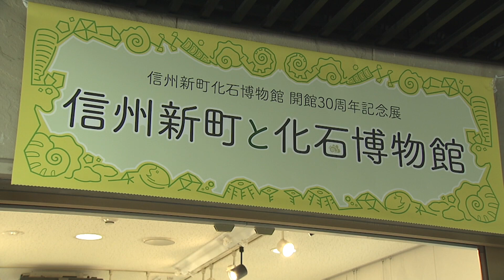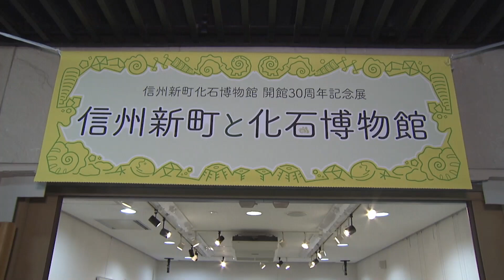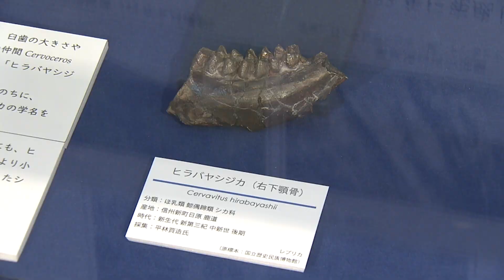信州新町化石博物館30周年記念展開催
開館30周年を迎える信州新町化石博物館にて、信州新町地区で発掘された化石などを展示する記念展を開催中です。地域とともに歩んできた同館の歴史と活動を紹介します。